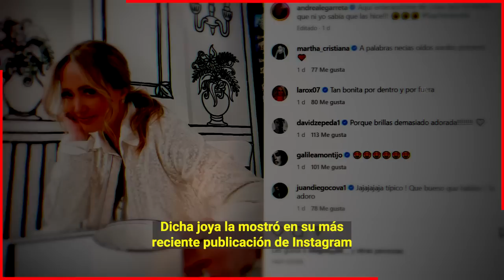😱🔥𝗔𝗻𝗱𝗿𝗲𝗮 𝗟𝗲𝗴𝗮𝗿𝗿𝗲𝘁𝗮 𝘀𝗲 𝗾𝘂𝗶𝘁𝗼 𝗲𝗹 𝗔𝗻𝗶𝗹𝗹𝗼 𝗱𝗲 𝗕𝗼𝗱𝗮 𝘅 𝗨𝗻𝗮 𝗖𝗼𝘀𝘁𝗼𝘀𝗮 𝗝𝗼𝘆𝗮 𝗾 𝗥𝗲𝗰𝗶𝗯𝗶ó 𝗱𝗲 𝗖𝗿𝗶𝘀𝘁𝗶𝗮𝗻 𝗱𝗲 𝗟𝗮 𝗙𝘂𝗲𝗻𝘁𝗲🔥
Andrea Legarreta esta mas que entusiasmada con su vida de soltera y ahora presume una hermosisima joya que podria ser de su amado Cristian de la fuente

Bitcoin:
Trading:
ecommerce: